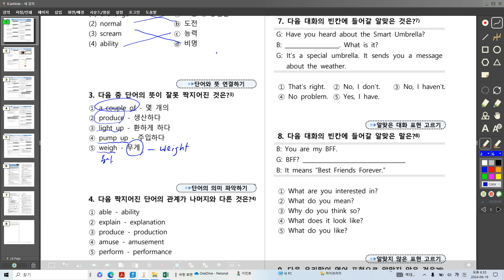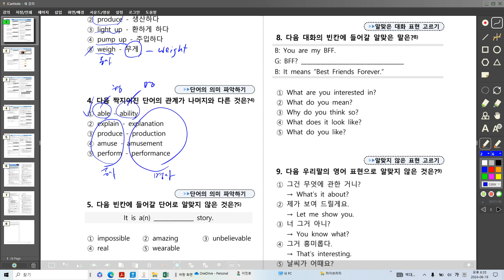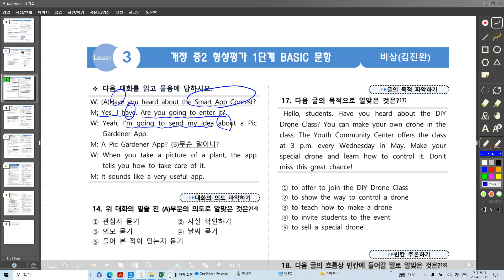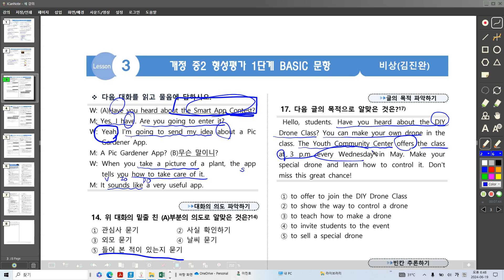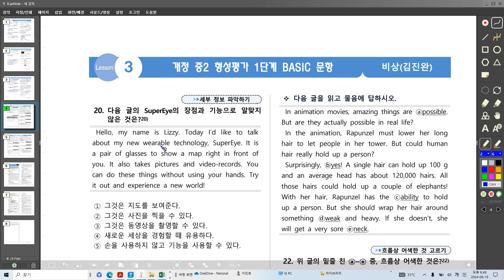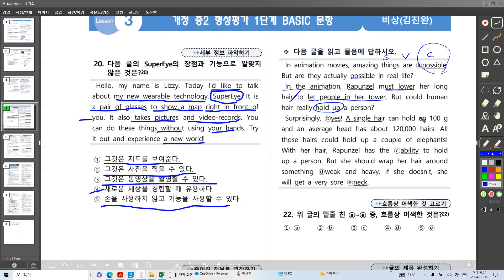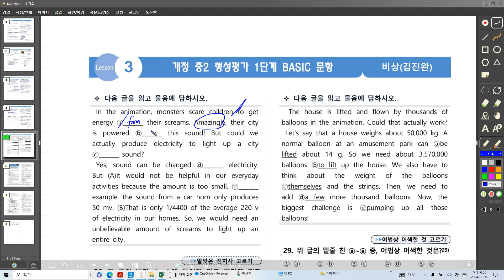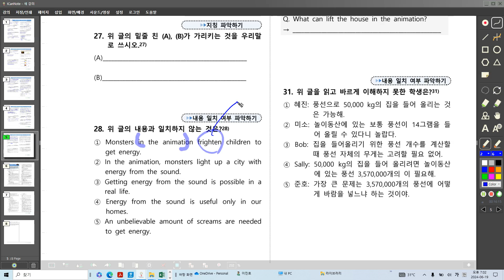중2 비상 3과 1단계